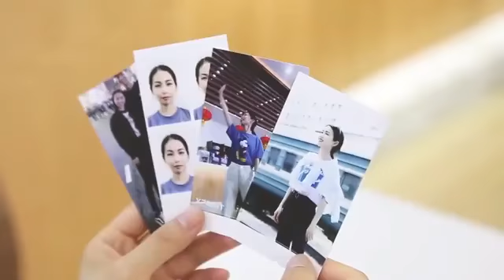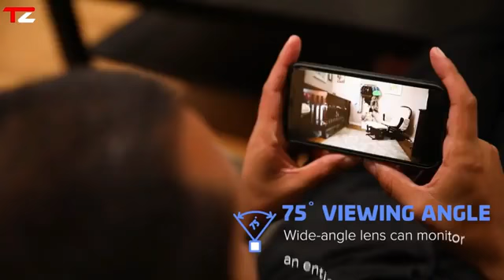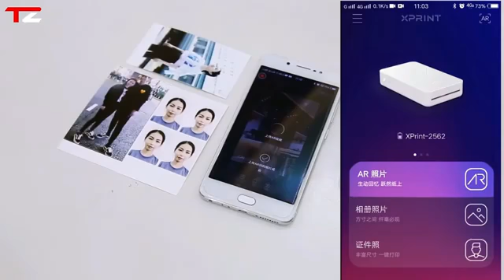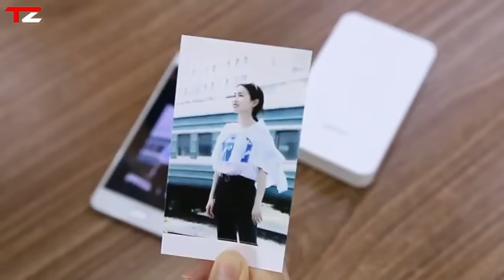🇧🇩 সব থেকে কম দামের ৮ টি গ্যাজেট,যা আপনি বাংলাদেশেই থেকেই কিনে নিতে পারবেন!8 LOW PRICE GADGETS IN 🇧🇩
🇧🇩 সব থেকে কম দামের ৮ টি গ্যাজেট,যা আপনি বাংলাদেশেই থেকেই কিনে নিতে পারবেন!8 LOW PRICE GADGETS IN 🇧🇩 অনুগ্রহ করে সাবস্ক্রাইব করে রাখুন বাংলাদেশ ওয়েবসাইট লিংক👇👇 FlyNova Flying Spinner SQ11 Mini Night Vision Camera Mobile Charger Spy Camera Portable humidifier Metal magnet phone case Magnetic charger SanDisk OTG USB Flash Drive 64GB MOBILE AR printer Adventures by A Himitsu Creative Commons — Attribution 3.0 Unported— CC BY 3.0 Artist: Jarico Song: Island [NCS BEST OF] © For Copyright Issues Please E-mail Us at: 📧 For Business Inquiries E-mail to: Topics : 5 Smart StikboxAVAILABLE ON AMAZON INDIA 2019, Banggood, Snapdeal, Flipkart, Aliexpress | Electronics Gadgets | UNIQUE| NEW TECH GADGETS | Flipkart | Online Shopping | Useful inventions that you should know about. Gadgets that are worth buying. Useful Gadgets for Your Everyday Life Under Rs 100, Rs 200, Rs 500, Rs 1000 Buy On Amazon Which invention did you like best? Write in the comments. 10 USEFUL GADGETS FOR MEN, youtube best microphone, TechZone, gadgets men, gadgets smartphones bluetooth speaker, 3 CooL Gadgets for MEN, gadgets for men, 3 Must Have Gadgets For Men, Smartphone gadgets cool smartphone tips & Tricks Locket Gadgets wearable gadgets spud Frontrow camera orax smart headphone accessories, futuristic, awesome inventions Futuristic Technology Gadgets Request Please Like|Subscribe|Comment|Share If you liked the video please give this video a thumbs up ! Share as Much as possible ! MY CHANNEL HAVE THESE TOPICS VIDEO - COOL GADGETS, AMAZING GADGETS, GADGETS TECHNOLOGY, GADGETS INVENTION, AMAZING GADGETS, NEW TECHNOLOGY, TECHNOLOGY INVENTION, 5 AMAZING GADGETS, TOP 5 GADGETS, TOP 10 GADGETS, NEW INVENTION, AMAZING GADGETS, COOL TECHNOLOGY, COOL GADGETS কম_দামের_গ্যাজেট Bangladesh_Low_Gadgets টেকজোন_বাংলা_গ্যাজেট রিভিউ FAIR USE CATEGORY : Teaching I am criticizing this videos for it's bloopers so this video strictly follows FAIR USE POLICY. copyrighted content used under the fair use exception for review, criticism and commentary or voice over. (in this video the Voice is my own) copyright disclaimer under section 107 of the copyright Act 1976, allowance is made for fair use for purposes such as criticism, comment, news reporting, teaching, scholarship, and research.